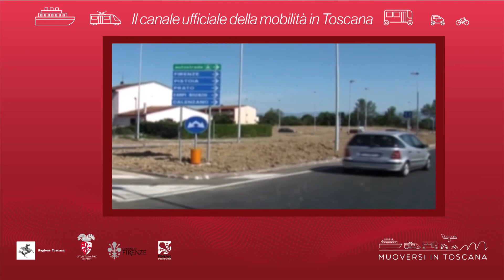Muoversi in Toscana - Edizione delle 18.30 del 19 gennaio 2020